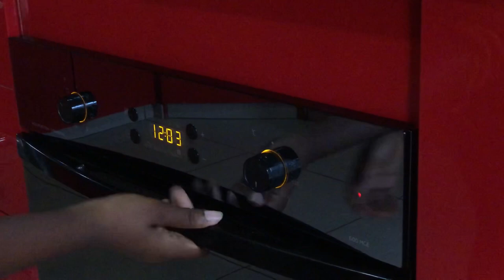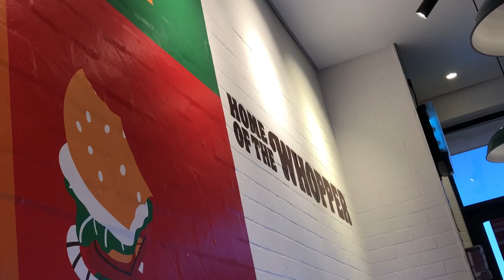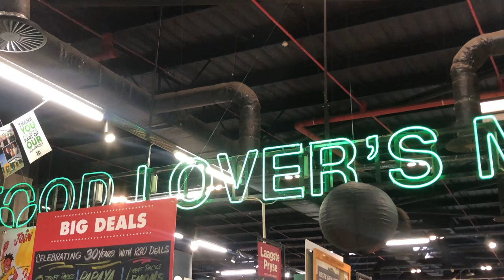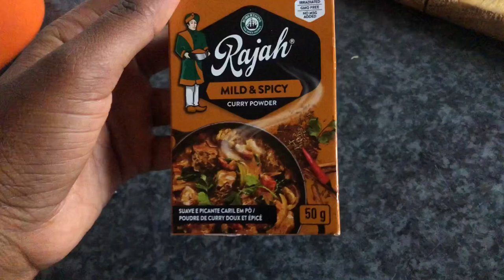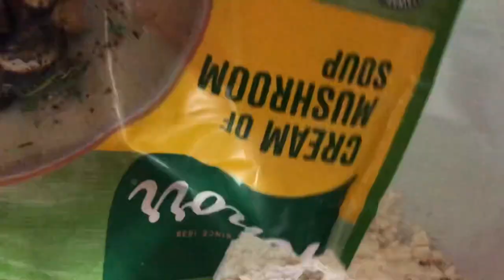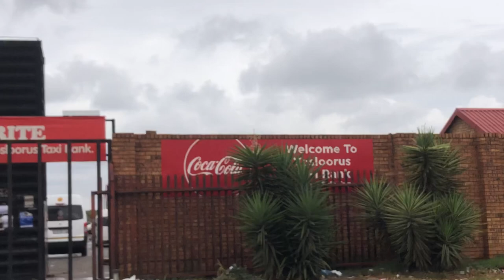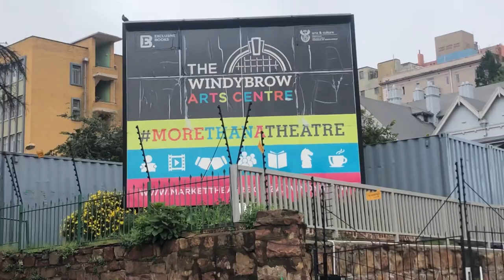VLOG: state theatre,new tripod,cook with me…and more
Hey A’s ❤️ Hope you guys are doing good ❤️ I missed you so much and thank you for 200 subbies 🙈🙈🥹🥹